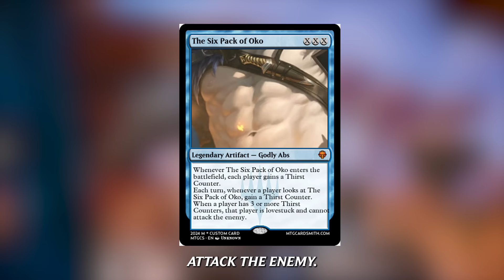Everything you need to know about Oko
Planeswalker Points Episode #1 - Oko
Latest set - Outlaws of Thunder Junction

Credits

Performed by Daniel Wagner, aka CovertGoBlue
Editing and writing, @eddiethech5481